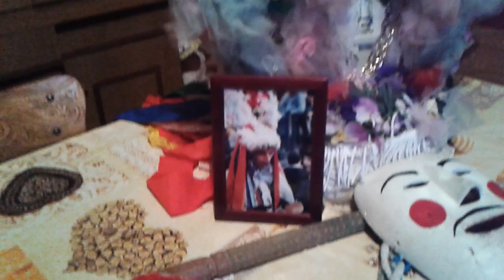"Zi Giuann" ha fermato il tempo con la sua musica ad Alessandria del Carretto e nel Regno